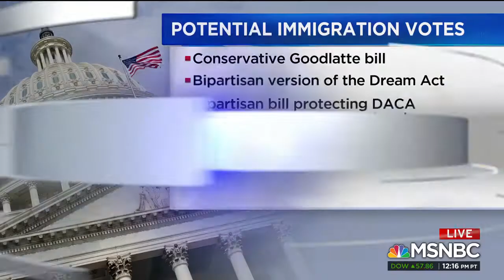Rep. Amodei Talks Immigration with MSNBC's Ali Velshi